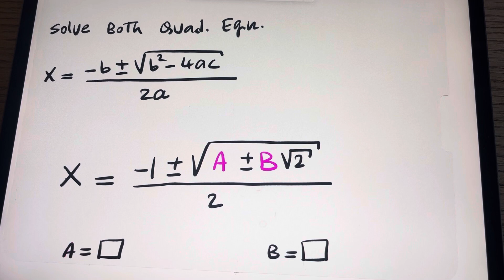Polynomial Equation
we expect 4 solutions,
there are many ways to do it
what is your way